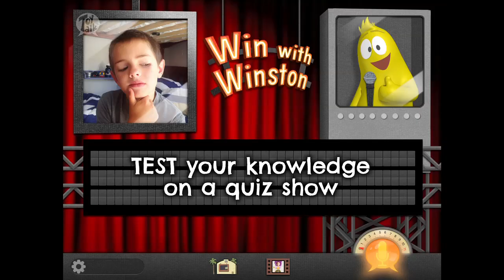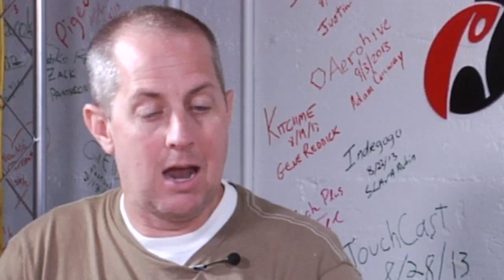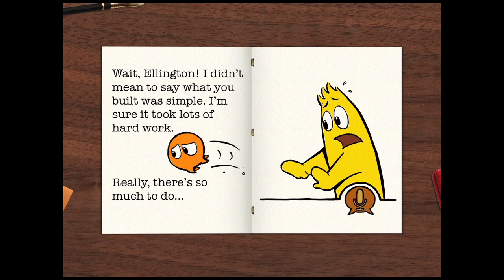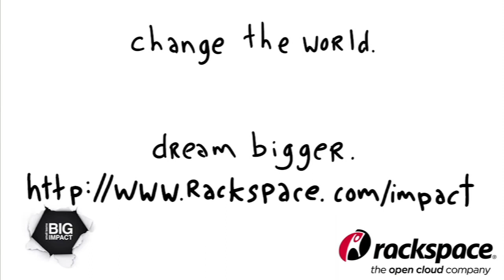Got kids 5-10? You'll want to try this guy's app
Oren Jacob is the former CTO of Pixar but now is starting a new kind of entertainment company

His first product is "The Winston Show," which is an iPad app for kids five to 10 years old. It's quite different from other games or media apps for kids, though. Why? It uses their voice to interact with the game. Here he gives the insights behind how the Winston Show came to life.